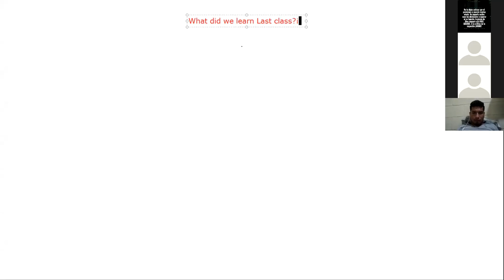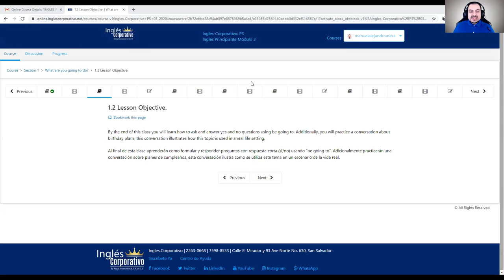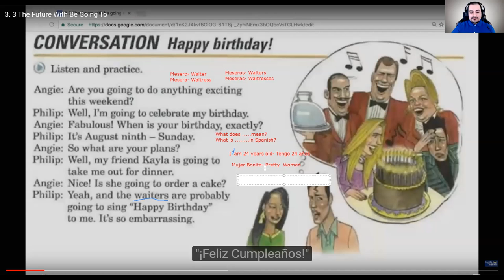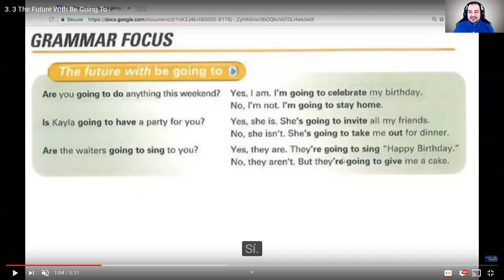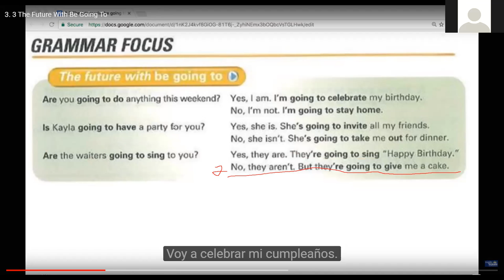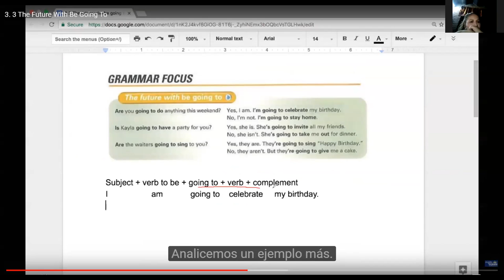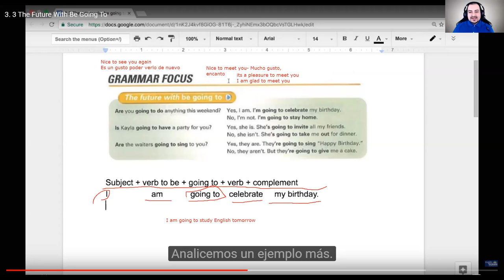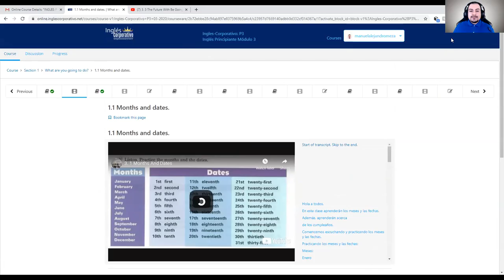Ingles Corporativo- The future with "be going to"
During the class, we discussed the future with "be going to".

Durante la clase, discutimos sobre el futuro con la estructura "be going to".